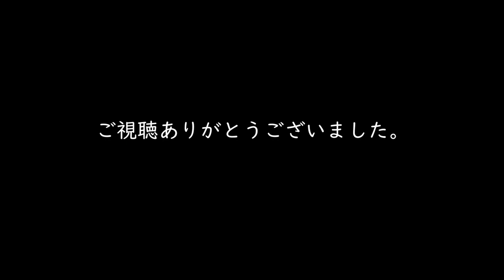Ninja Gaiden 2 ‐ チャプター1 超忍 トンファー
0:00～05:10 導入
05:12～ 本編スタート